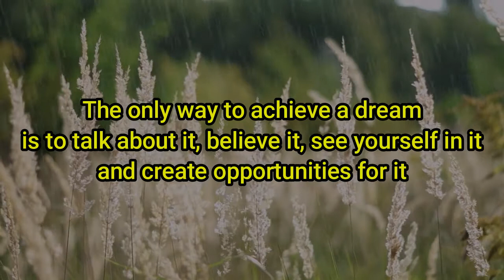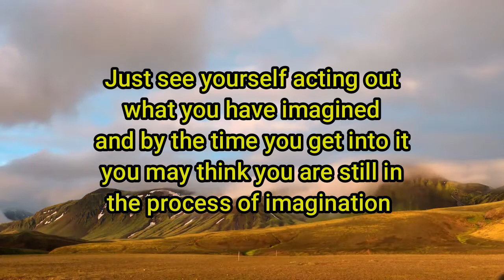What ever You Imagine is what You Become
QUERIES SOLVED
* Beautiful story in english
* Stories about life
* Evergreen Story

1)This video has no negative impact on the original works (It would actually be positive for them)
2)This video is also for teaching purposes.
3)It is not transformative in nature.
4)I only used bits and pieces of videos to get the point across where necessary.

“The Evergreen Stories & Quotes” seeks to provide quality educational videos to share with the world. We proudly strive to spread inspiration and promote positivity to others.

"The Evergreen Stories & Quotes" does not own the rights to these video clips.

story time
story
evergreen story
bedtime stories
stories in english
Short stories
english fairy tales Story telling
story time
story
evergreen story
bedtime stories
stories in english
Short stories